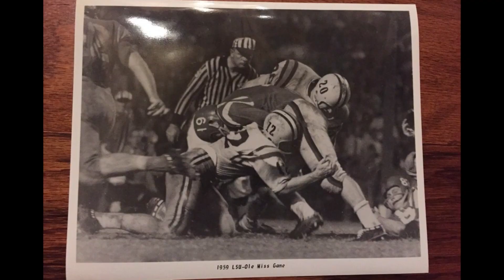The Fighting Tigers--part 1 (LSU Football, 1959-1971)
I'm making a video for my son's LSU Football-themed birthday party.  I thought it'd be a fun little dorky hobby of mine to put together a chronology of LSU highlights spanning 60 years, from 1/1/59 to 1/1/19 and have it playing to add some ambience.  Full-length video coming 9/28.

(1968 Peach Bowl audio needs some work)